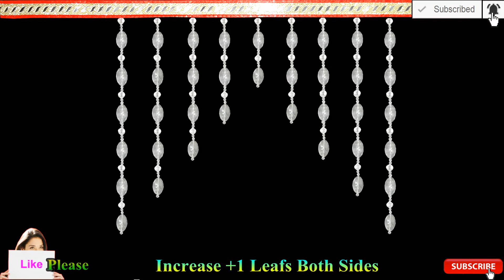DIY Crystal Leaf Door Hanging Toran Tutorial: Crystal Beads Toran New Design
HomeDecoratingIdeas4u:- Watch Our Step-by-Step DIY tutorial on Creating a Stunning Crystal Leaf Door Hanging toran. Learn How to Combine Colorful Crystals and Faux Leaves to Make a Beautiful and Unique Home Decor Piece. Perfect for adding a touch of Elegance to any Doorway or Entrance. Get Creative and Make Your Own toran to Brighten up Your Living Space!

0:00 Intro
1:02 Toran Materials
1:36 Toran Making
5:00 Toran Design

Materials Required:-
1.Crystal Beads-5mm
2.Crystal Leafs
3.Crystal Buttons 10mm
4.Cloth Ribbon/Belt
5.Stitching Thread
6.Needle
7.Scissor

Looking for Stylish Home Decorating Ideas? Watch Our Tutorials How to Make Door Hanging/Wall Hanging Torans with Crystal Beads and Crystal Leaves. Get ready to Transform Your Home with these Gorgeous and Affordable Decorating Ideas!